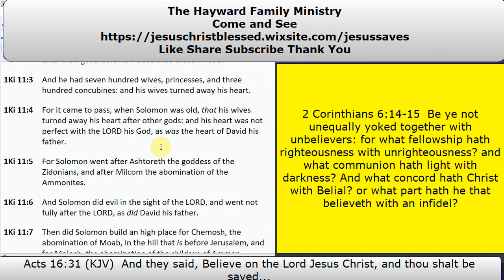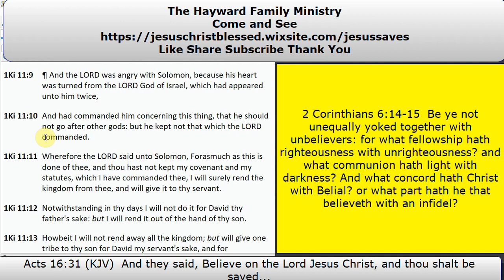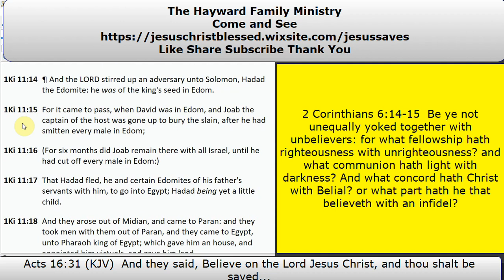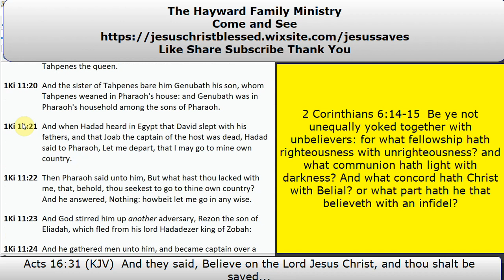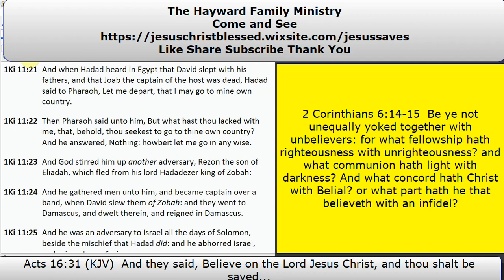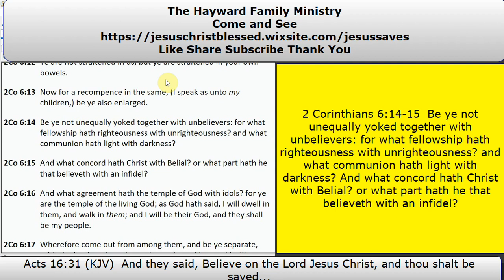Christian and A Non Christian Marriage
We have a beautiful example of a godly man who married ungodly heathen women and what happened as a result. It was awful.